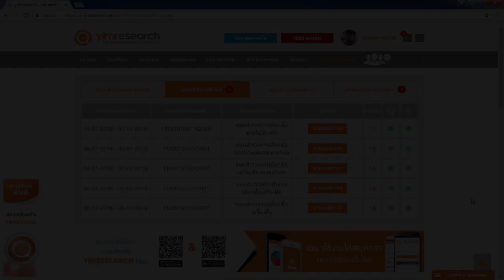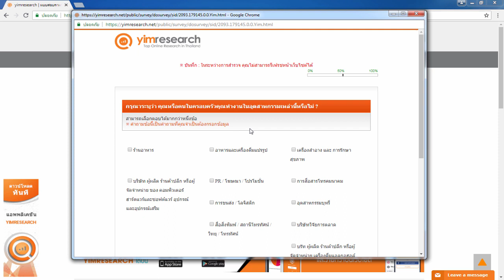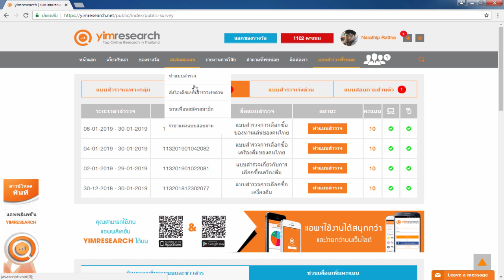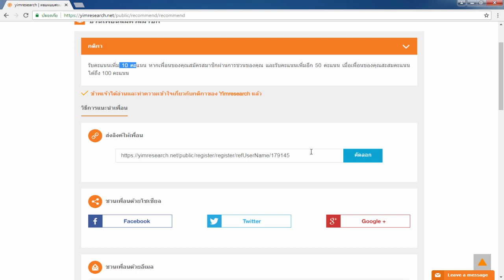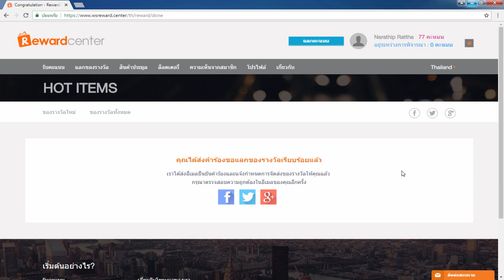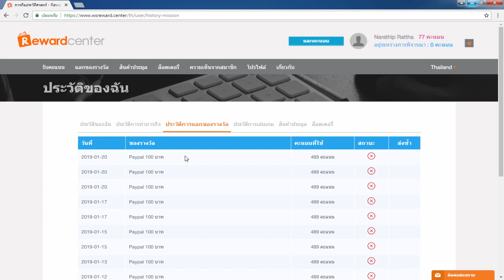(ห้ามพลาด!!)สอนหาเงินออนไลน์ 300 - 1,000 บาทต่อวัน ง่ายๆ!! - สมัครฟรี! ได้เงินจริง100%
1.คลิปสอนสมัคร และ การเริ่มต้นเทร็ดกับ Olymptrade